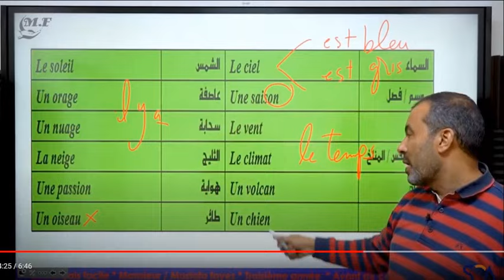الكلبة اسمها ايه؟